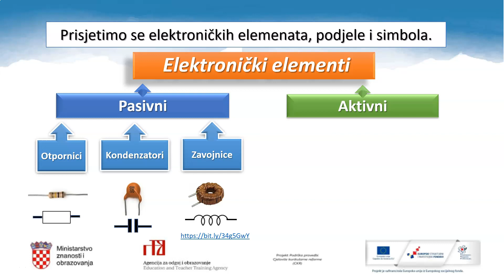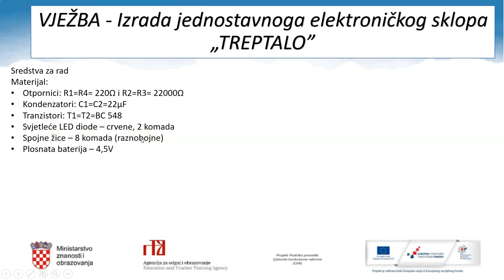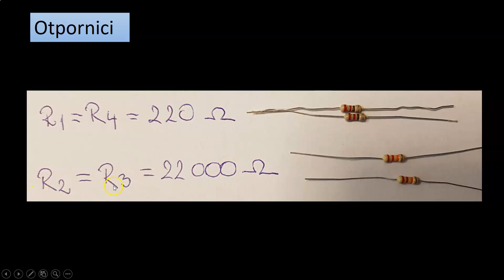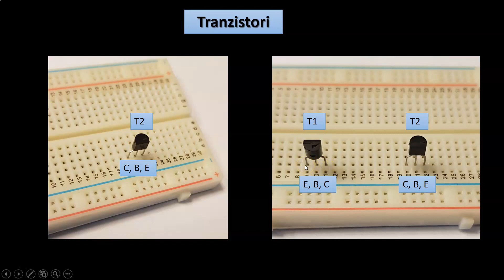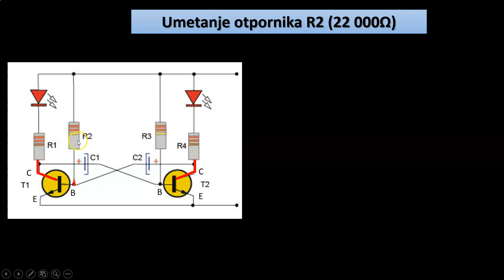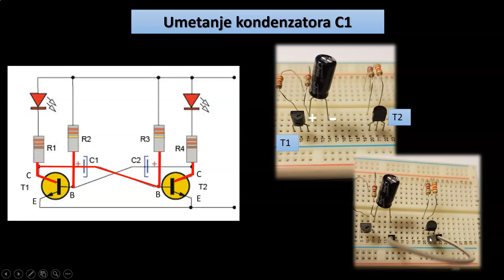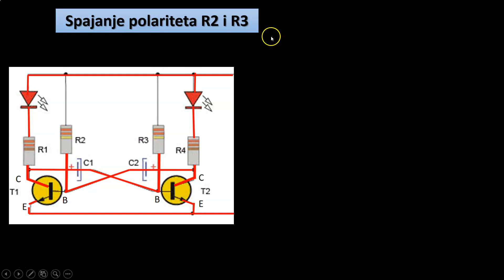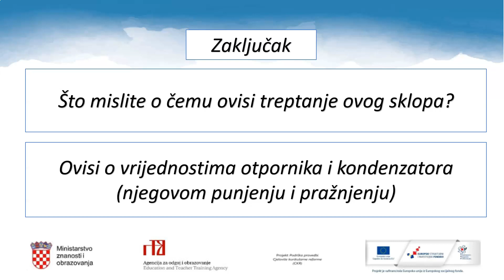Tehnička kultura, 8. r. OŠ - Izrada jednostavnog elektroničkog sklopa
Autor: Goran Rebrača